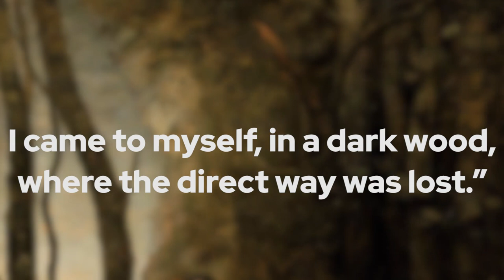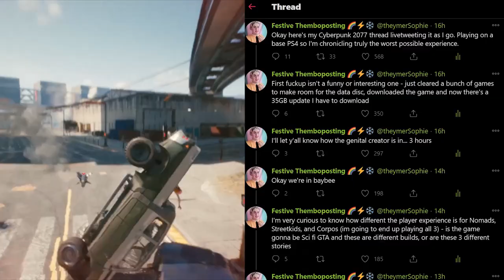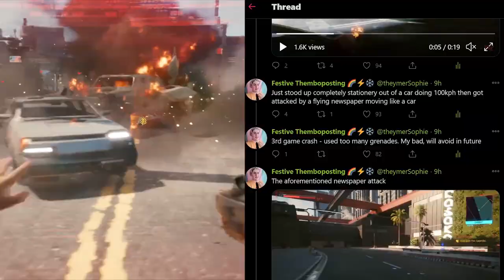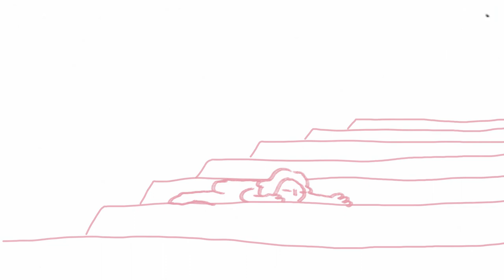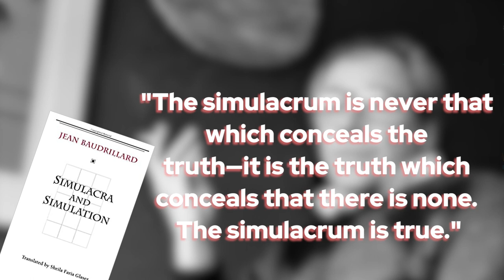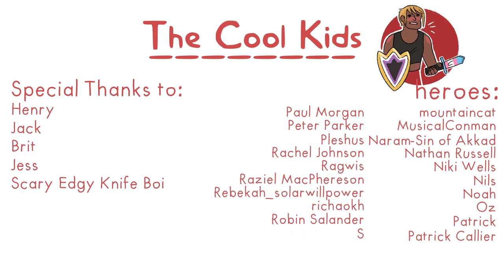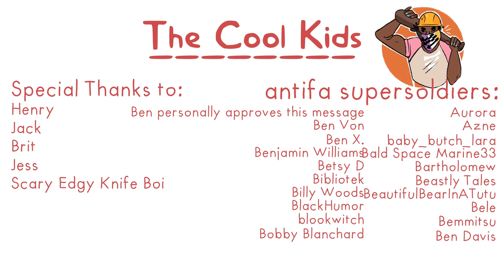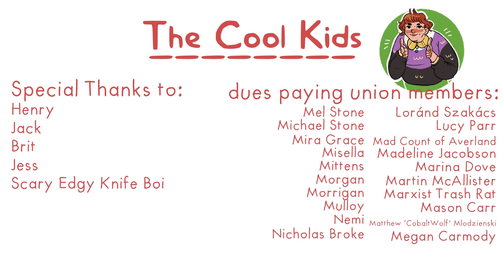Cloudpunk, or has God Already Decided? | Sophie From Mars